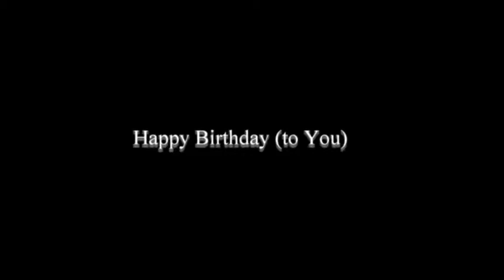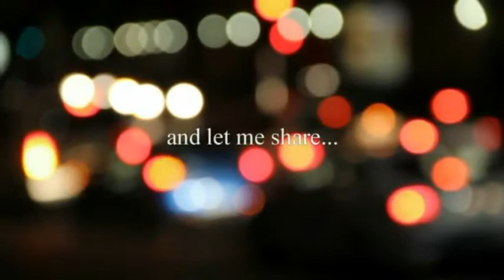Evaan s 1st BirthDay....